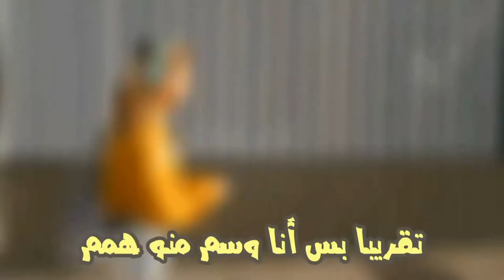قصتي مع لbts | قصة لا تصدق 😱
فدا الفيديو رح احكي قصتي مع bts، و كيف عشت اغرب
لحظة في حياتي بسببهم، و كيف أثر ل bts على قصتي لأعيش أغرب لحطة بحياتي، و شو وقعلي مع الارمي العربي، كيف اغاني ل bts سحرت الارمي، قصتي مع الارمي

انا عبد الحليم شخص تقع له العديد من المواقف الغريبة و المفاجئة في حياته بسبب جنونه و حظه السيئ و انا هنا اريد مشاركة  بعض من لحظات من حياتي المجنونة معكم  لدلك أقوم بتصوير دي الفيديوهات و مشاركتها مع عائلتي التي تتكون من 53 فرد فمرحبا بك ان كنت تريد ان تصبح واحدا منا او واحدتا منا

ان اردت التواصل معي و التعرف علي اكتر ها انا موجود هنا بانتظارك 🖐️